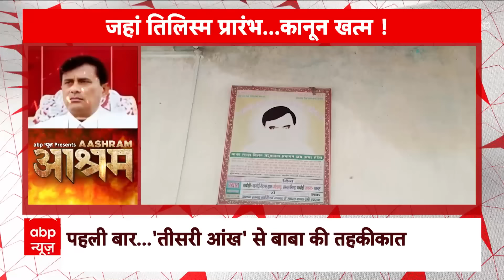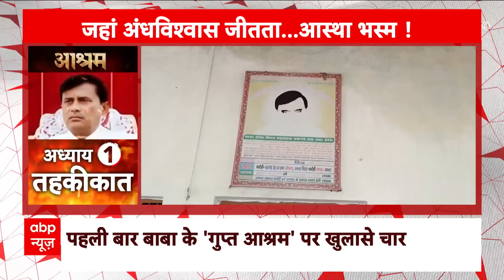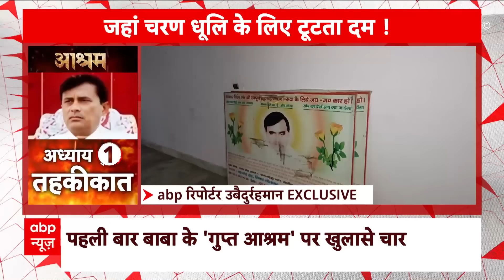पहली बारबाबा की 'प्राइवेट कुटिया' की ड्रोन पड़ताल । Hathras Stampede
उत्तर प्रदेश के हाथरस में बीते मंगलवार सत्संग के दौरान मची भगदड़ में सौ से अधिक लोगों की मौत के बाद पुलिस बाबा सूरज पाल उर्फ भोले बाबा के करीबियों पर लगातार शिकंजा कस रही है. पुलिस ने कार्यक्रम के मुख्य आयोजक देव प्रकाश मधुकर को गिरफ्तार किया है. जिस पर बाबा के वकील एपी सिंह प्रतिक्रिया सामने आई है.हाथरस मामले में बाबा के वकील एपी सिंह ने कहा कि, "मैंने तो सुबह ही तमाम चैनलों में कहा था कि मधुकर को सरेंडर कराएंगे. हमने मधुकर को सरेंडर करने के लिए कहा था. हमने पुलिस को सूचित किया था, लेकिन पुलिस ने उसे अरेस्ट नहीं किया. हमारी जानकारी के बाद यह हुआ. उन्होंने कहा कि बाबा पर बेबुनियाद आरोप लगाए जा रहे हैं. वह 35 मिनट पहले ही जगह छोड़ चुके थे, तो फिर वह कैसे पलटकर देख सकते हैं? उनको जानकारी नहीं थी. उनको घटना के बाद में पता चला.